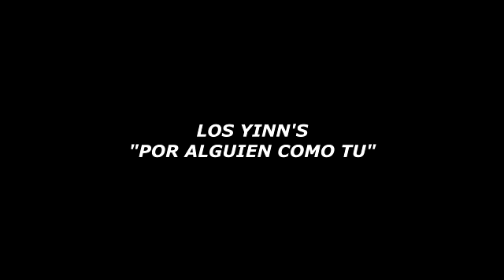BANDA MACHOS Y BANDA MOVIL FRENTE A FRENTE MIX 10 EXITOS PEGADITOS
PURA BANDA CON BANDA MACHOS Y BANDA MOVIL